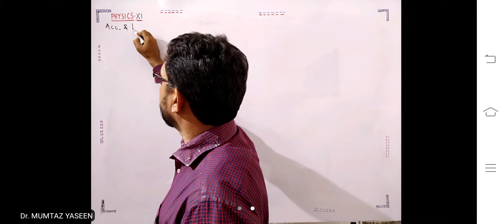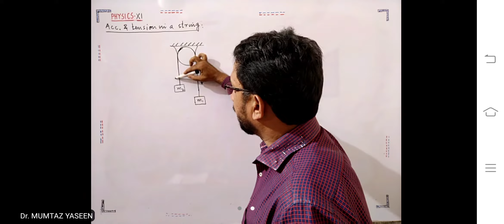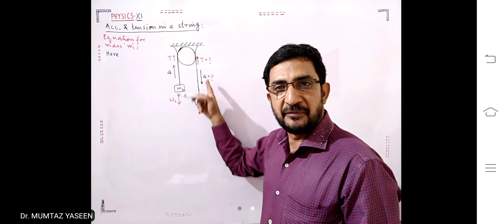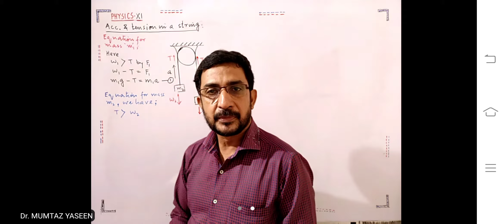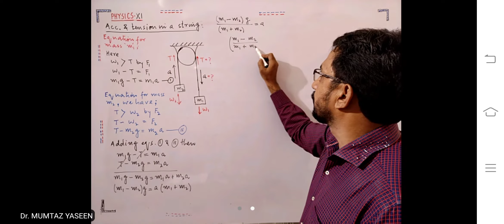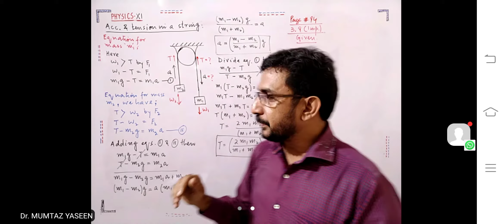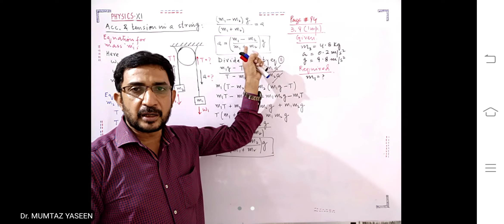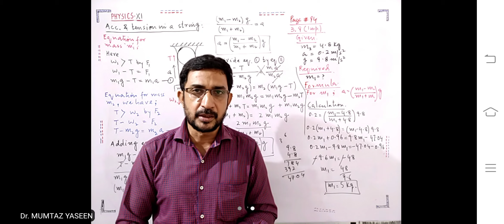Acceleration & tension in a string....case-1